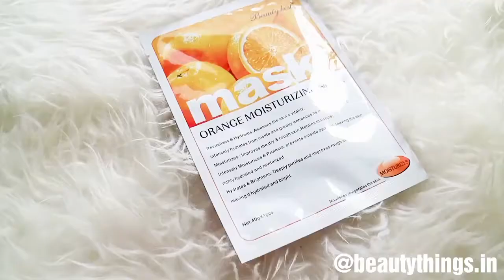Beauty Host Orange Moisturizing Mask Sheet Mask